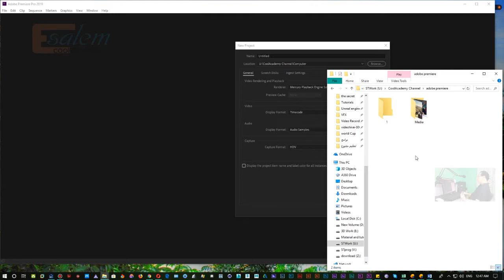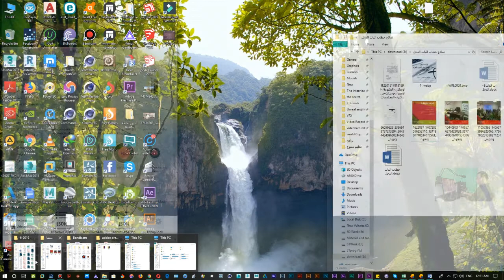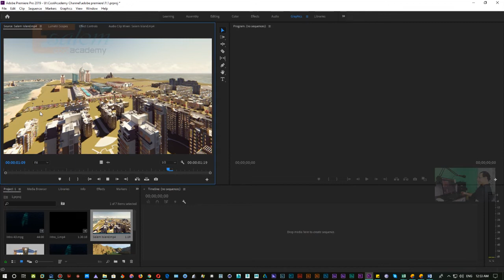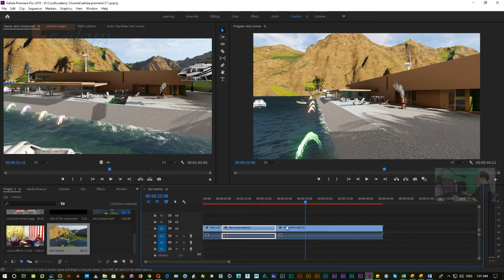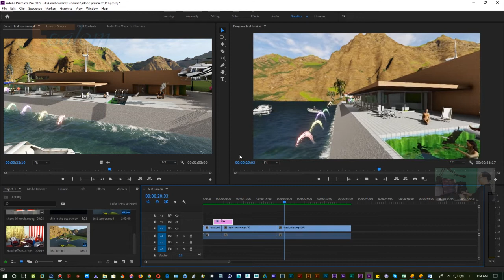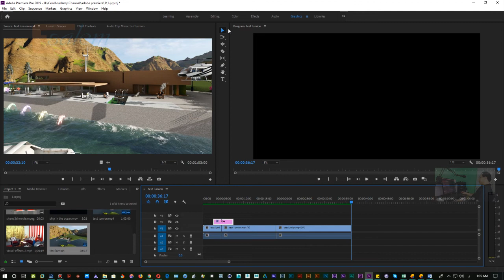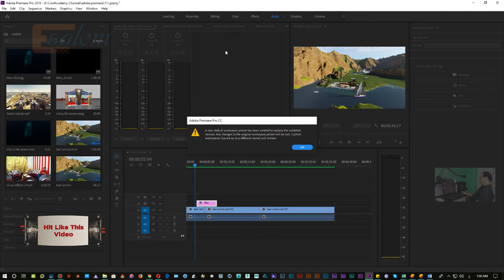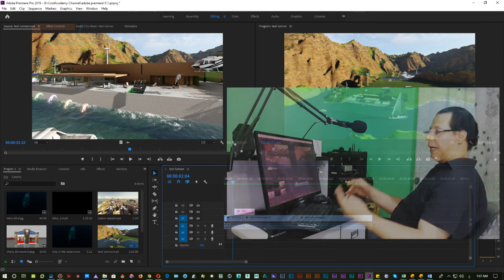ادوبي بريمير 1 adobe premiere المقدمة و فكرة عامة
ما هو المونتاج Video Editing المحرر او المونتير هو من يقوم به باستخدام بعض البرامج و سابقا كانت الادوات
اما البرامج التي تستخدم حاليا فكثيرة على سبيل المثال لا الحصر
ادوبي بريمير adobe premiere   من اهم برامج المونتاج
الفاينل كت final cut  باصداراته  افيد ميديا كومبوزر Avid Media Composer   سوني فيغاس Sony Vegas  ادوبي افتر ايفيكتس Adobe After Effects   ايديوس Edius
اليوم حديثنا عن البريمير  و هو الاشهر من حيث الاستخدام و تقبل الاضافات و لانه يعمل على منصتين الويندوز و الماك
برنامج سهل الاستخدام يمكن للمبتدئ و المحترف العمل عليه .
في حلقتنا من تعليم البريمير سنحاول سويا ان نتعلم كيف نتعامل مع البرنامج و كيف نستخدمه لاخراج العمل المطلوب سواء كان مجرد عرض تقديري او فيلم تليفزيوني
و ينتناول في الحلقات  ما هو المونتاج  المقدمة  و كيفية استخدام الادوات و اضافة المؤثرات  و عمل انواع الكروما المختلفة  و التفاعل بين برامج ادوبي المختلفة و كيفية اخراج عمل متكامل و تصديره

اذا من اسئلة اوطلبات الرجاء كتابتها او ارسالها رسالة مباشرة على صفحة الفيس بوك